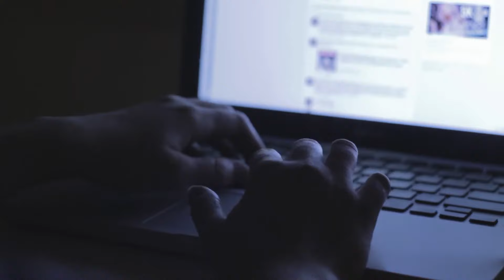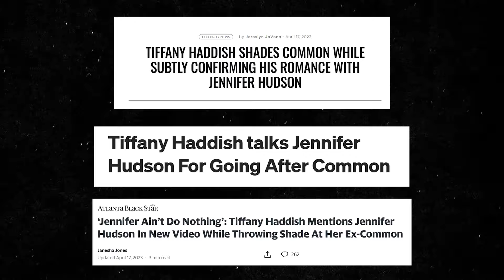Tiffany Haddish Confronts Jennifer Hudson For Her Dirty Behavior With Common!